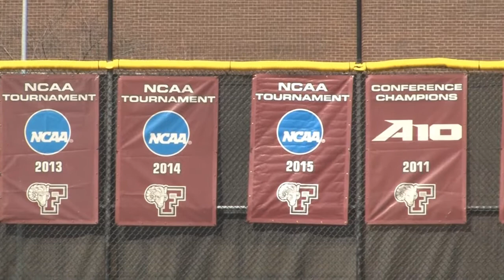Rams Round-Up: Softball, Episode 7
After winning four straight games to win their fourth A-10 Championship in a row over the weekend, head coach Bridget Orchard and junior pitcher Lauren Quense speak with WFUV Sports' Drew Casey about the whirlwind week that was and the team's mentality heading into the NCAA Regionals at #5 Oregon.